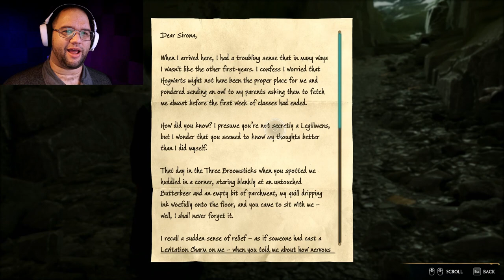Saving A Dragon With Poppy | Hogwarts Legacy pt.13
In this episode we find our way into a poacher's tent, where there's a captured dragon. We rescued her egg and set her free. then we go out on an errand to find some letters for Sirona. Then we finish off today's journey with locating Deek's friend in a cave of spiders.

0:00 Intro
2.09 Saving a dragon with Poppy.
29:33 Sirona letters.
51:06 Finding Deek's friend.